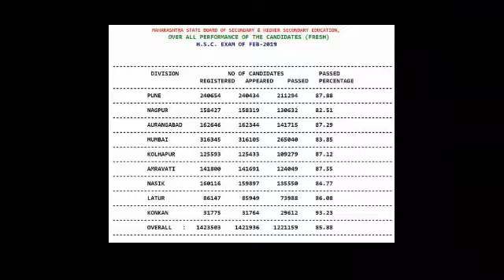AJIT PAWAR LATEST FUNNY SPEECH ON 12 TH EXAM RESULT | LATEST COMEDY SPEECH | NCP AJIT PAWAR LATEST